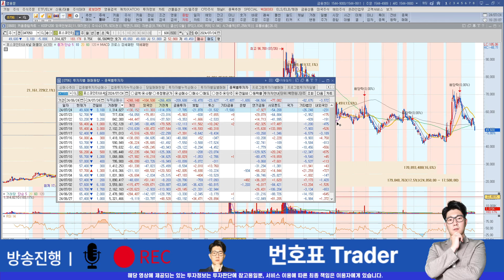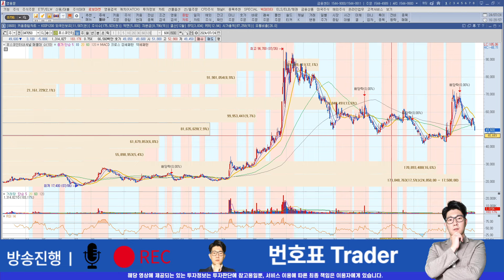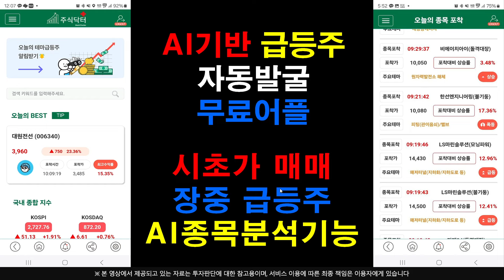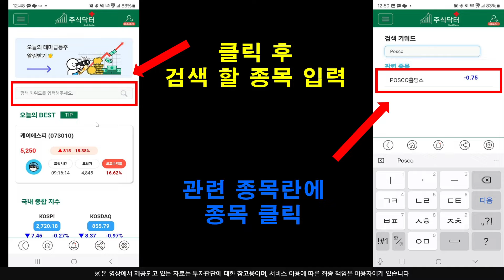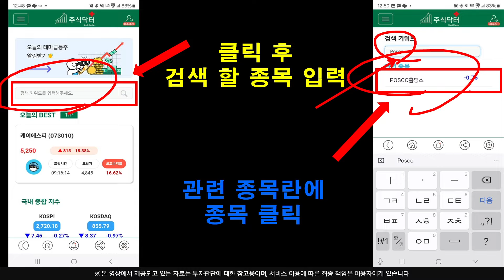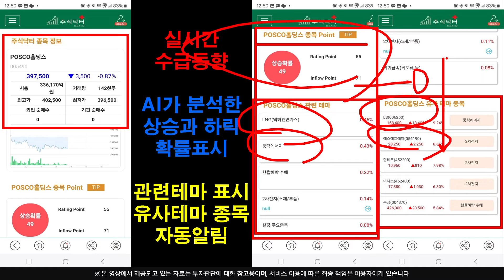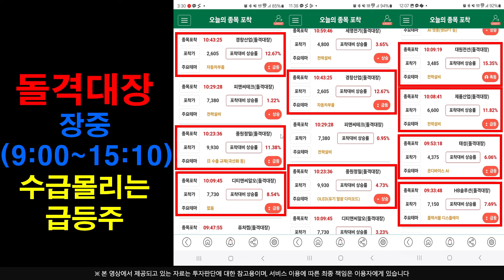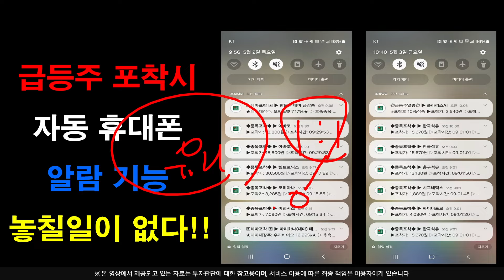[주식]포스코인터내셔널 - 주가 하락후 "이때" 반등합니다 손실난거 복구하고 수익까지 나요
실시간 구독자소통 카톡방 투자정보 텔레그램